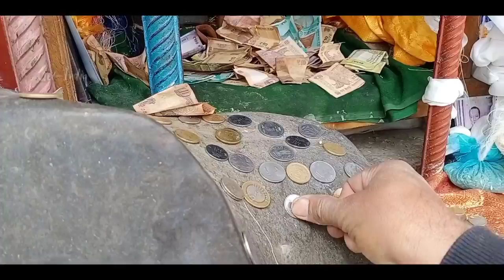Spiti Monsoon Ride (SMR) 2021/ Trailer -1/ Platina / Delhi- Manali- Lahaul Spiti/Geo India/ Maantrip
नमस्कार मित्रों 🙏🏻
     Geo-India के New Vlog SMR_Trailer में आपका हार्दिक अभिनंदन 🌹

इस वीडियो में Spiti Monsoon Ride (SMR) के 1st Trailer को प्रस्तुत किया गया है, जिसमे हम मानसून के मौसम में Delhi_NCR से 10 साथी मनाली होते हुए लाहौल-स्पीति गए थे,, इस यात्रा को हमने full enjoy किया, जिसके कुछ अंश इस vlog में प्रदर्शित किए गए है, जो आपको अवश्य पसंद आएंगे,,, इसी यात्रा का 2nd Trailer भी काफी रोचक है जिसे देखना काफी दिलचस्प होगा.

   अतः दोस्तो, यदि आपको यह vlog. पसंद आए तो इसे Like 👍🏻 अवश्य करे.. और यदि मन मे कोई सवाल या सुझाव हो, तो comment's ✍🏻 करें...

धन्यवाद.